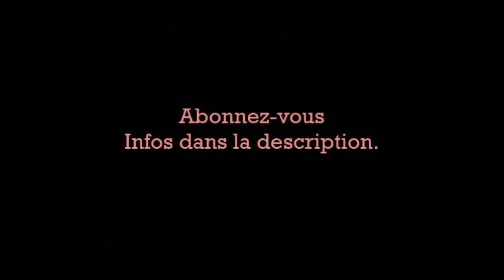Trailer saison 16 Les Carnoulettes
On recrute.
Entrainement le mardi soir à 20h dans la salle Daumier à Carnoules (83660) dans le Var.